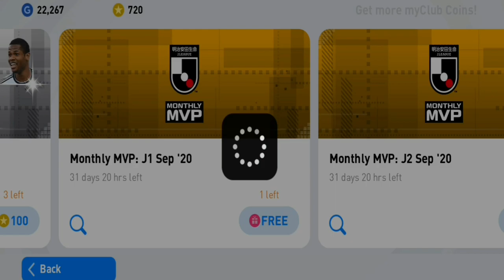FREE MVPS 😱 PACK OPENING PES 2021 MOBILE